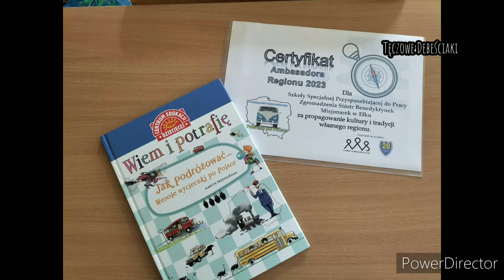Tęczowe Debeściaki dostali Certyfikat w ramach Podróży po Polsce.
W ramach projektu edukacyjnego Podróże po Polsce nasza szkoła otrzymała certyfikat Ambasadora Regionu 2023!!
Gratulujemy uczniom i wszystkim nauczycielom ogromu pracy i zaangażowania włożonego w realizację poszczególnych zadań.